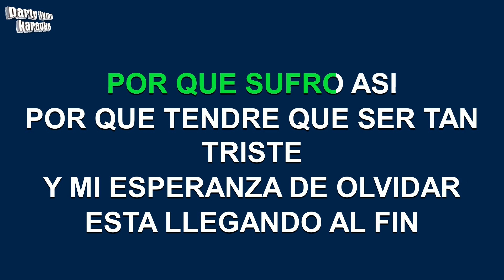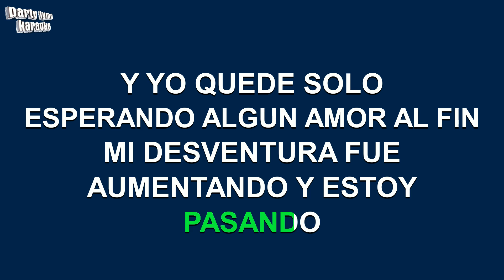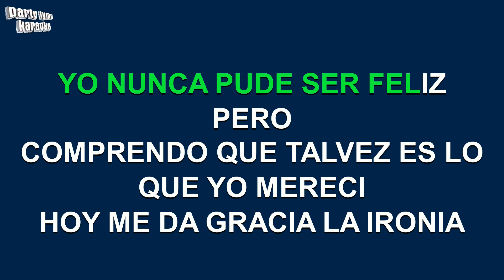Nelson Ned - La Gitana (Versión Karaoke)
Versión karaoke de 'La Gitana'
hecho popular por Nelson Ned,